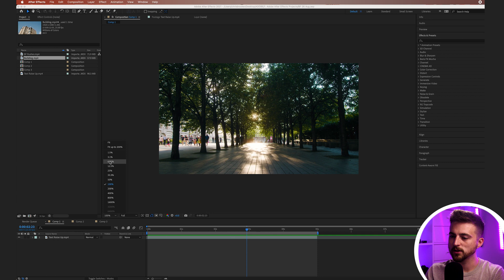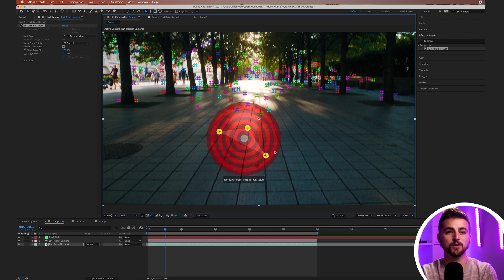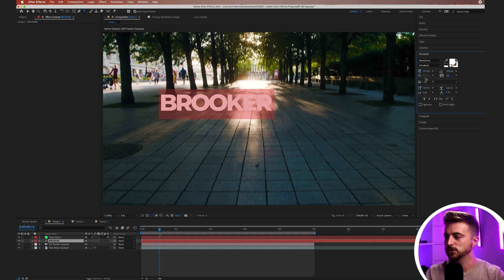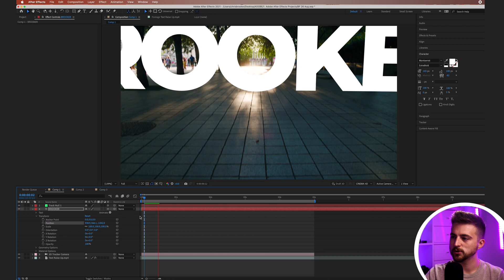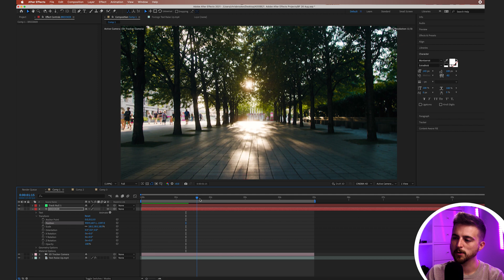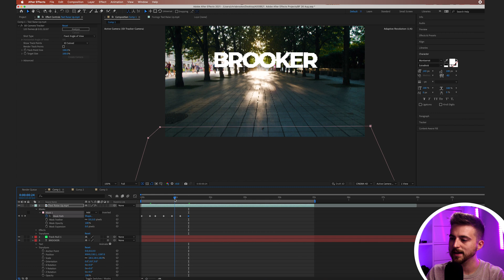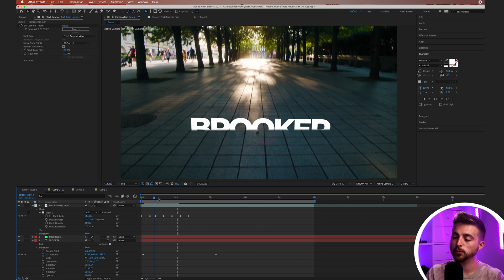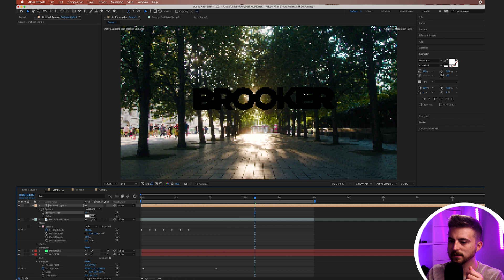Text Raise Up Effect - After Effects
Track text into your scene and make it rise up through the ground.